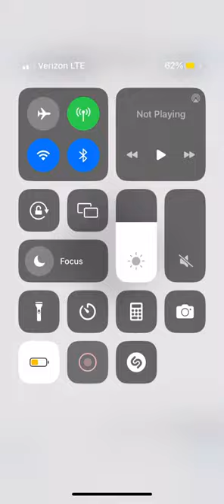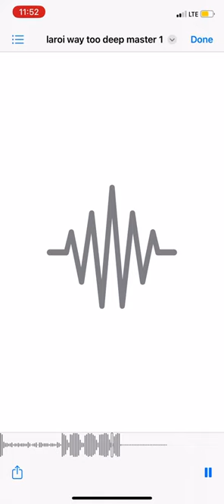Way too deep master